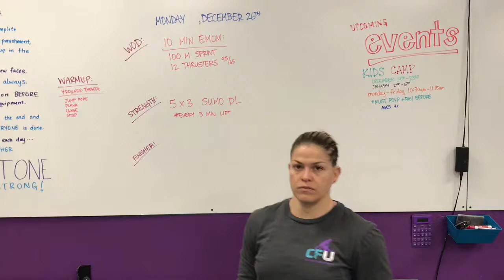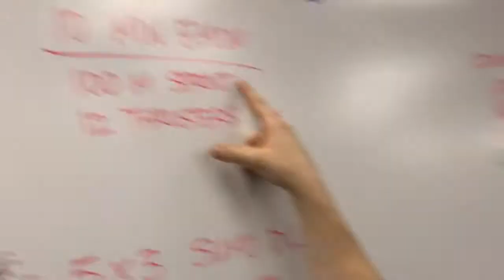Rep Prep Episode 463 12/26/16